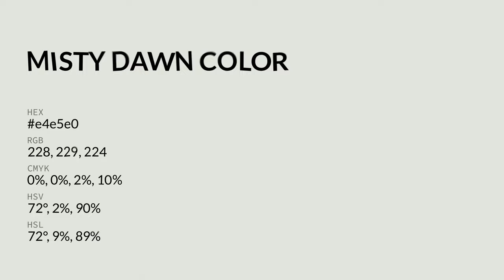Misty Dawn color e4e5e0 hex color - Grey color - Cool color e4e5e0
What color is Misty Dawn ? e4e5e0 hex color - Grey color - Cool color e4e5e0

Hex e4e5e0 Color Code is also known as Misty Dawn color.